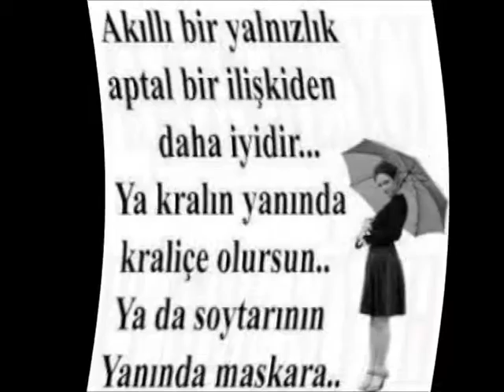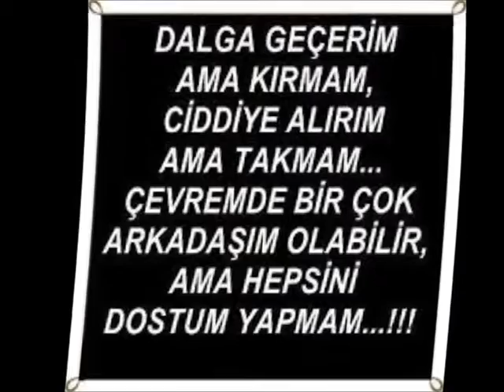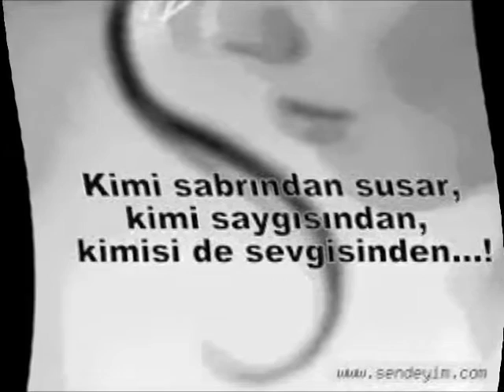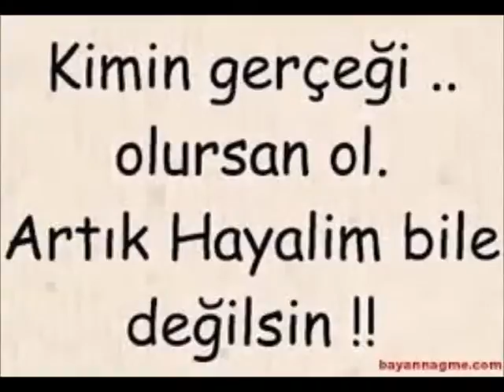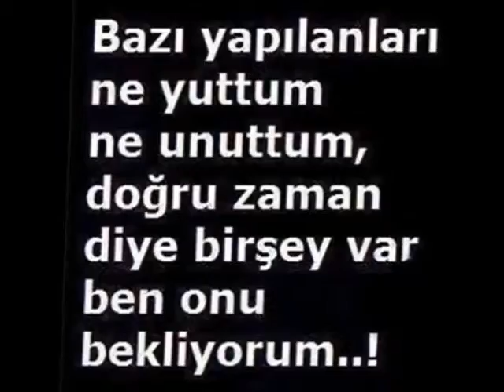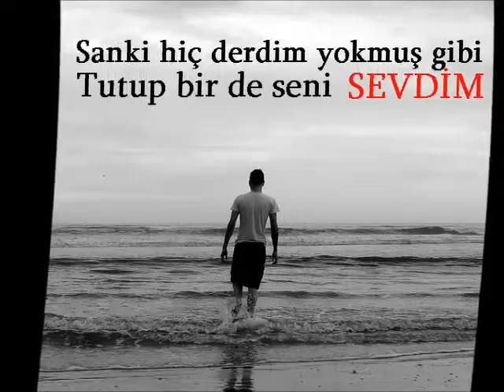☾★☾★ '' MEDİNE YOLU '' ☾★☾★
kopar içimde kıyamet neredesin neredesin kim bilir hangi memleket dönülmeyen yerdemisin ulaşılmayan yerdemisin...kopar içimde kıyamet neredesin neredesin..